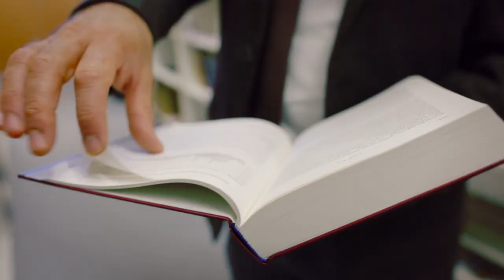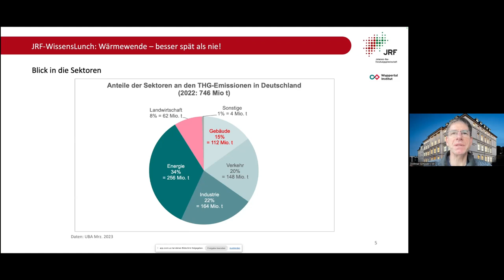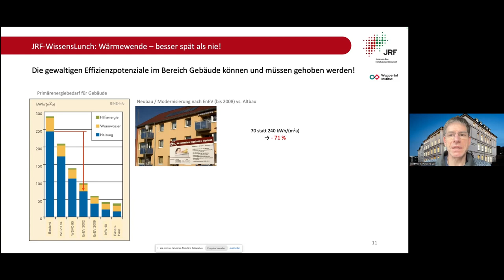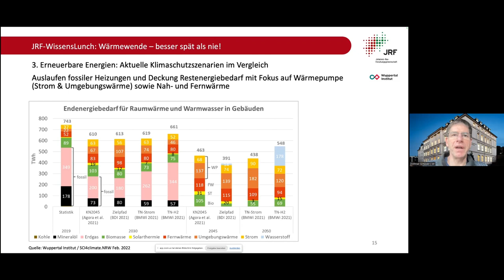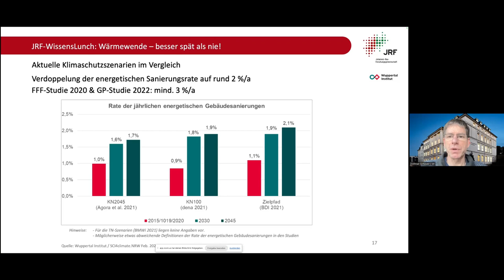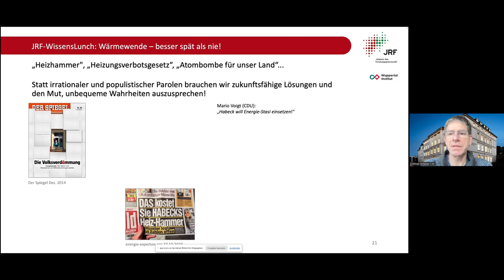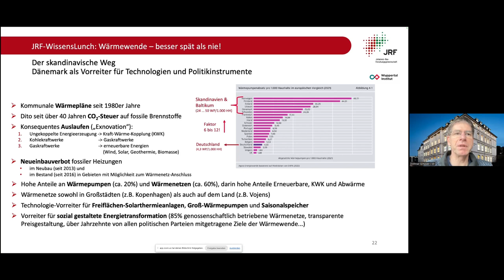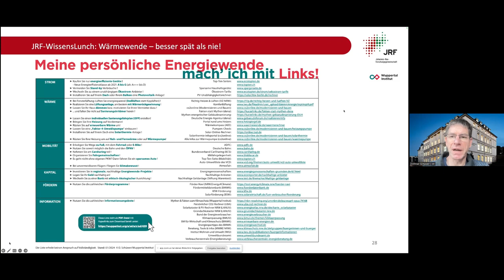Wärmewende - Besser spät als nie! JRF-WissensLunch mit Dr. Schüwer (Wuppertal Institut), 01/2024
Digitaler JRF-WissensLunch von Freitag, dem 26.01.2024, 12-13 Uhr„Wärmewende - Besser spät als nie!“Vortrag von Dr. Schüwer, Wuppertal Institut für Klima, Umwelt, Energie gGmbH

Der Vortrag zeigt die Notwendigkeit und auch die Möglichkeiten zur Realisierung der Wärmewende in Zeiten eines immer knapper werdenden globalen und nationalen CO2-Budgets auf. Dazu stellt Dietmar Schüwer unter anderem Ergebnisse aus der Studie des Wuppertal Instituts "Heizen ohne Öl und Gas bis 2035" vor und zeigt Erfolgsgeschichten aus Skandinavien und aus eigenen Praxiserfahrungen mit einem Netto-Null-Energiehaus.

Informationen zum digitalen JRF-WissensLunchWissen Sie, was die WissenschaftlerInnen am EWI, DST oder BICC machen? Wissen Sie, wie eine Wasserstofftankstelle funktioniert, die Mobilität von morgen aussieht und wie wir unser Leben nachhaltiger gestalten können?Die WissenschaftlerInnen der JRF-Institute sind ExpertInnen auf ihrem Gebiet und wir möchten Sie gerne an diesem Wissen teilhaben lassen. Am letzten Freitag eines Monats von 12:00-13:00 Uhr laden wir alle Interessierten zu einem digitalen JRF-WissensLunch ein. Dabei wird ein/e VertreterIn eines JRF-Instituts in rund 20 Minuten ein aktuelles Forschungsthema allgemeinverständlich vorstellen. Seien Sie live dabei, oder schauen Sie sich den JRF-WissensLunch im Nachgang bei YouTube an.

Informationen zur Johannes-Rau-Forschungsgemeinschaft (JRF)Die Johannes-Rau-Forschungsgemeinschaft ist die Forschungsgemeinschaft des Landes NRW. Aktuell zählt sie 16 wissenschaftliche Institute mit mehr als 1.600 MitarbeiterInnen in NRW und einem Jahresumsatz von über 124 Millionen Euro. Gegründet hat sich der gemeinnützige Verein 2014 als Dachorganisation für landesgeförderte, rechtlich selbstständige, außeruniversitäre und gemeinnützige Forschungsinstitute. Unter dem Leitbild „Forschung ‚Made in NRW‘ für Gesellschaft, Wirtschaft, Politik“ arbeiten die JRF-Institute fachübergreifend zusammen, betreiben eine gemeinsame Öffentlichkeitsarbeit, fördern wissenschaftlichen Nachwuchs und werden von externen GutachterInnen evaluiert. Neben den wissenschaftlichen Mitgliedern ist das Land NRW ein Gründungsmitglied, vertreten durch das Ministerium für Kultur und Wissenschaft.